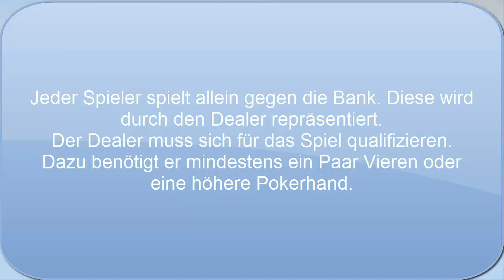Casino Hold'em Poker